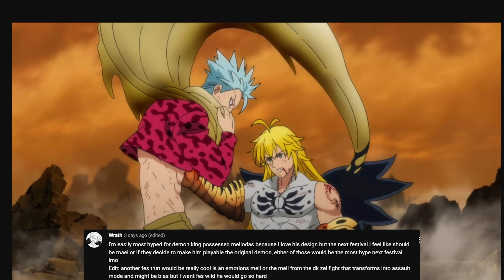MOST HYPE FESTIVALS FOR 7DS GRAND CROSS!!